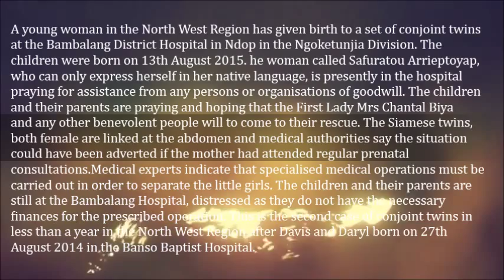Young Lady Gives Birth To Conjoint Twins In Ndop North West Region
A young woman in the North West Region has given birth to a set of conjoint twins at the Bambalang District Hospital in Ndop in the Ngoketunjia Division. The children were born on 13th August 2015.

he woman called Safuratou Arrieptoyap, who can only express herself in her native language, is presently in the hospital praying for assistance from any persons or organisations of goodwill. The children and their parents are praying and hoping that the First Lady Mrs Chantal Biya and any other benevolent people will to come to their rescue.

The Siamese twins, both female are linked at the abdomen and medical authorities say the situation could have been adverted if the mother had attended regular prenatal consultations.

Medical experts indicate that specialised medical operations must be carried out in order to separate the little girls.